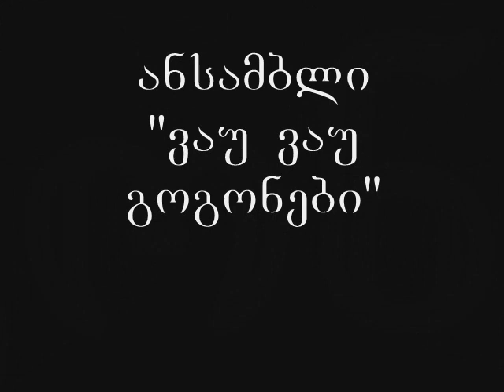ვის უნდა 5000 ( ll ნაწილი )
სქურში გადაღებული ფილმი